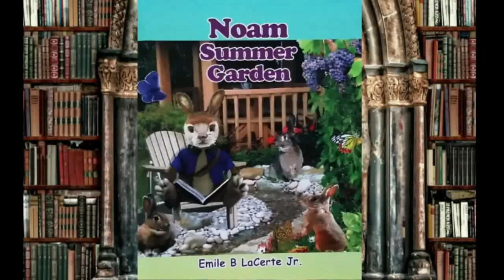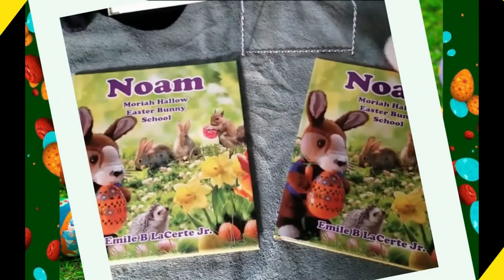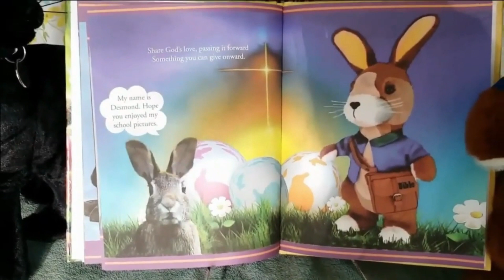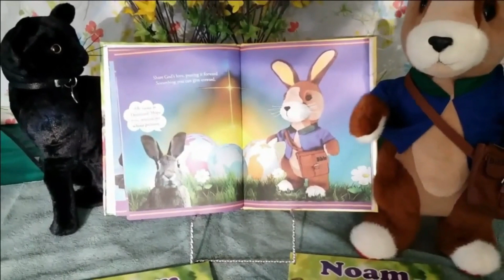Happy Easter from Moriah Hallow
Celebrate Easter with the real Easter bunny, Noam
books available at Walmart, Target, Amazon, Barnes and Noble, BAM, eBay, ChristianBooks